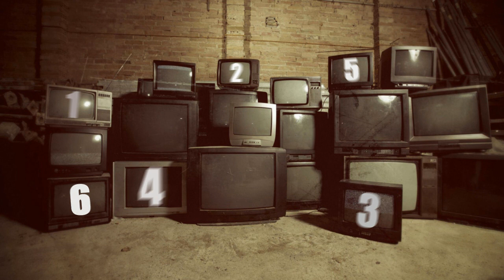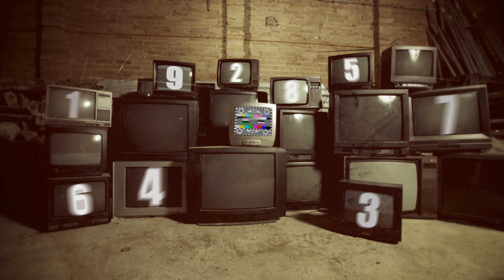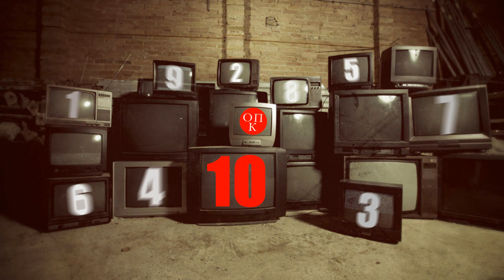Общественно Полезному Каналу 10 лет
Дорогие товарищи!
Общественно Полезный Канал отмечает десятилетие.
С уверенностью и надеждой мы смотрим в будущее, и с каждым годом всё больше гордимся великим Советским прошлым.
Спасибо за доверие и поддержку.